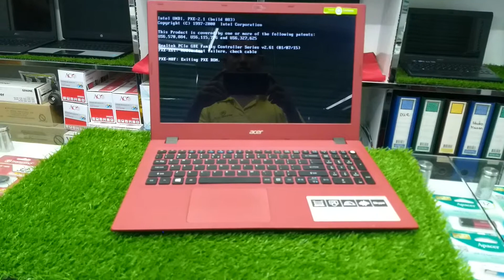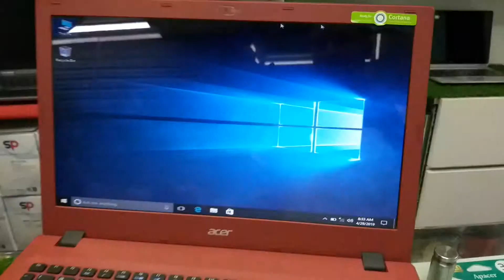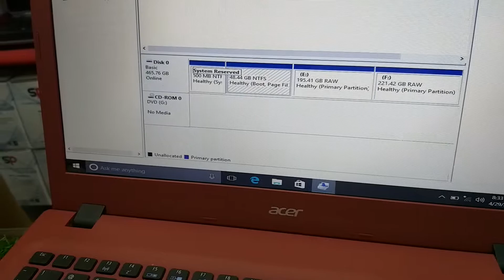Unboxing Acer E15 Brand Laptop 🌺 Acer Laptop 🌺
✅ →MODEL: Acer Aspire E15 E5-574-56r2
✅ →PROCESSOR: 6th Generation Intel® - Core™ i5-6500U
✅ → STORAGE: 500 HDD
✅ → RAM: 4GB DDR4 Ram
✅ → GRAPHICS: Nvidia Gforce GTX 950 DDR5 +Intel HD Graphics 520 (Total 2GB)
✅ → DISPLAY: 15.6-inch LED Display
✅ →BATTERY: up to 3-4 Hours
✅ →HD Webcam (720p)
✅ →Weight: 2. kg
✅ →802.11ac + Bluetooth 5.0, Dual Band 2.4&5 GHz, MU-MIMO/160Mhz, 2x2
✅ → OS: Windows 10 Home 64bit English
32,500#
🌾🌾🌾🌾🌾 We Are Located Here 🌾🌾🌾🌾🌾
আমাদের শো-রুমের ঠিকানা:
কেন্দ্রীয় সমবায় ব্যাংক প্লাজা মার্কেট (২য় তলা)
রেজিস্ট্রি অফিসের সামনে
এন এস রোড, কুষ্টিয়া-৭০০০